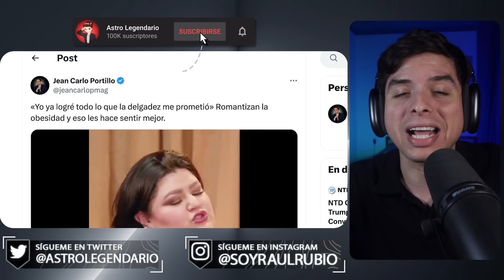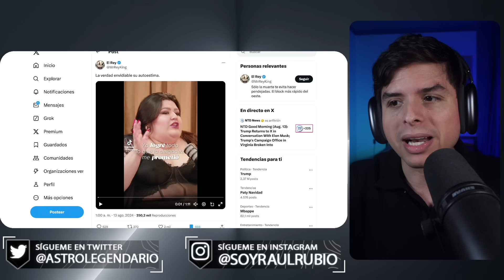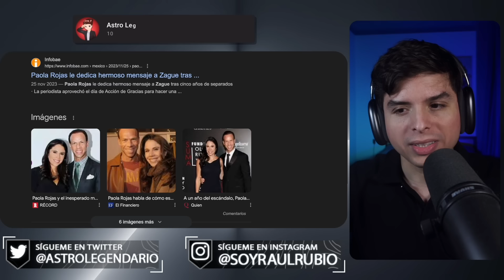Activista de PESO PESADO dice que es MÁS EXITOSA que una mujer delgada 🤣